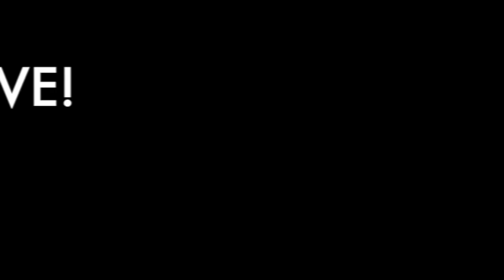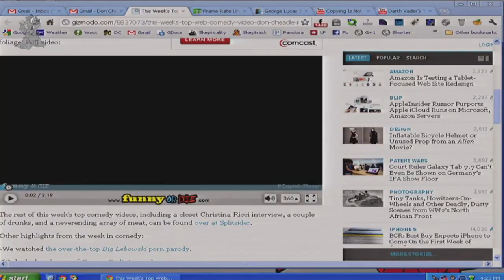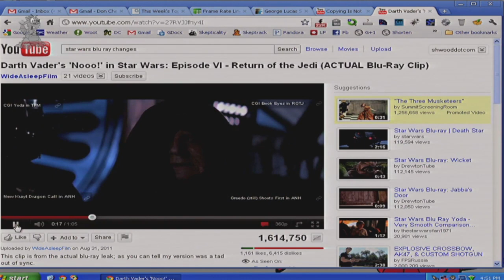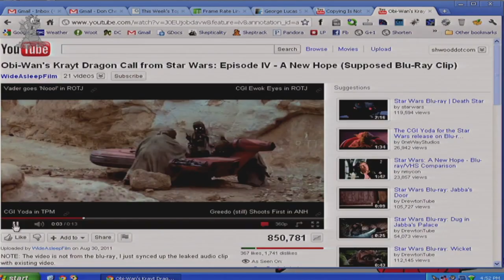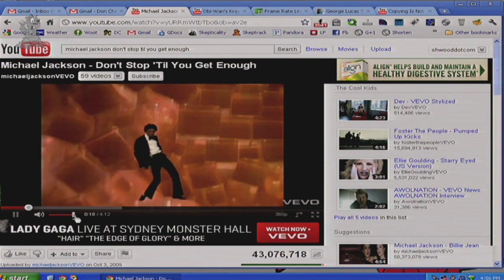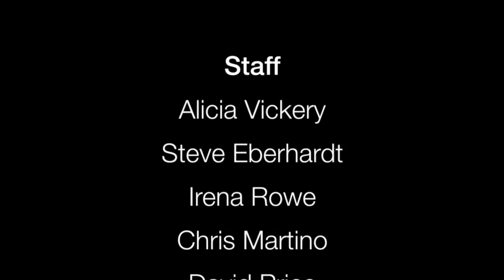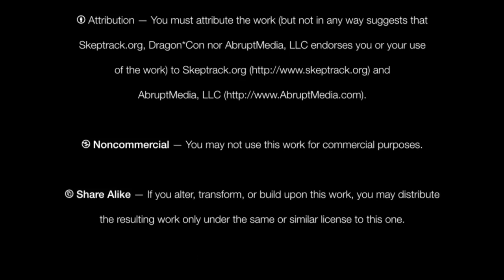Frame Rate LIVE! | Tom Merritt, Brian Brushwood, Justin Robert Young & Veronica Belmont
A show about video no matter what screen its on. Brian and Tom intelligently discuss the hows and whys of the video be it TV movies or YouTube.